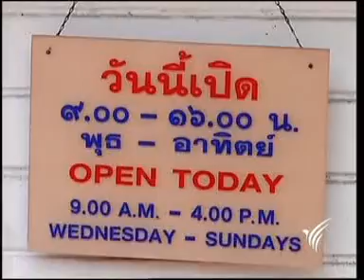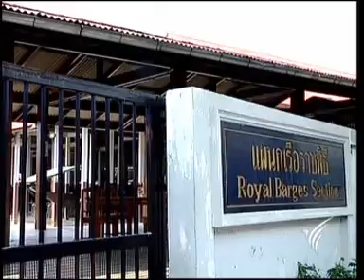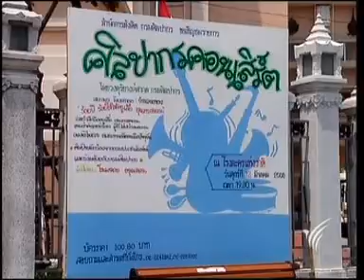13MAR10 THAILAND's NEWS 9of10; PART9